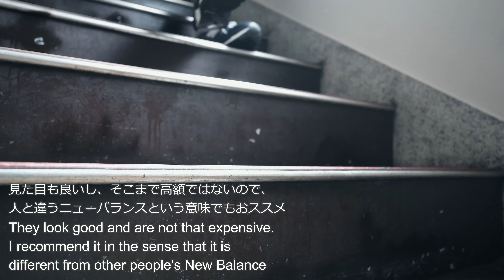new balance | ニューバランス｜CM1600 LV｜Unboxing & Review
ニューバランスという沼に足を入れてしまうと、
どうしてもUS製やUK製でないとダメ！という気持ちになってしまうのは
理解出来ますが、他のメーカーと比較するとまあまあ価格帯は高い方。
皆が履いている「574」や「996」は嫌だという人におススメのモデルがリリース
1000番台をアジア生産にして買いやすい価格帯になった「CM1600」は
ある意味、非常にバランスが取れている。

Once you get your feet into the swamp that is New Balance.
You can't help but feel that it has to be made in the US or the UK!
I can understand why you would feel that you have to buy
However, the price range is fairly high compared to other manufacturers.
For those who don't want to wear the "574" or "996" that everyone else is wearing,
New Balance have released a model recommended for you!
The "CM1600" is a 1000 series that is produced in Asia and has an affordable price range.
In a way, it is very balanced.